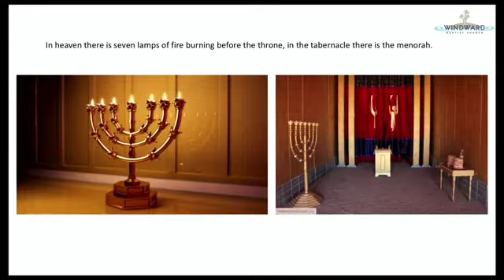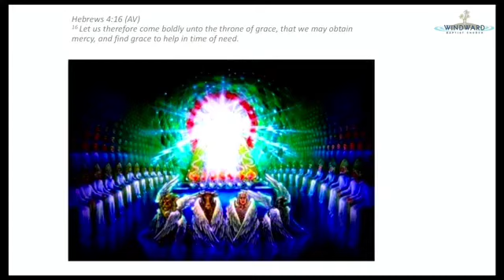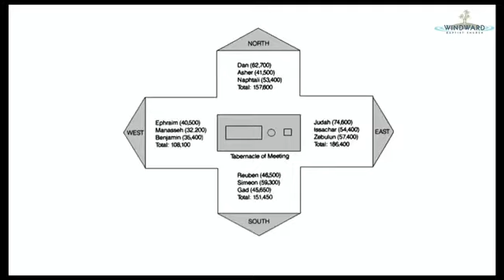Revelation 4:1-11 "The Throne Room of Grace"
Pastor Kevin Akana takes a look at the throne room in Heaven in Revelation 4.  This passage of study will be in Revelation 4:1-11.